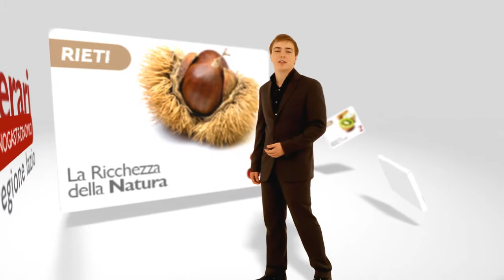Rieti - La Ricchezza della Natura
Una provincia tutta da scoprire, per le sue bellezze storico-artistiche, medievali e rinascimentali, per i suoi paesaggi caratteristici, la sua gente, i prodotti della sua tavola, schietti e genuini.

Il progetto ITINERARI -- TURISTICI ENOGASTRONOMICI della Regione Lazio nasce dall'esigenza di sfruttare le nuove forme di comunicazione per promuovere la ricchezza del territorio della Regione. Le applicazioni realizzate vogliono essere un riferimento completo ed elegante per poter intercettare la curiosità degli utenti.